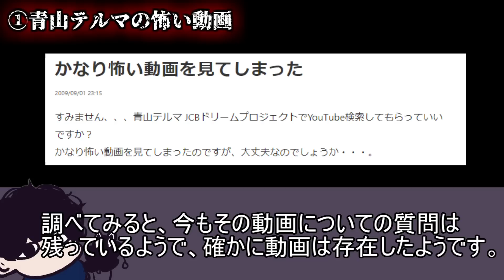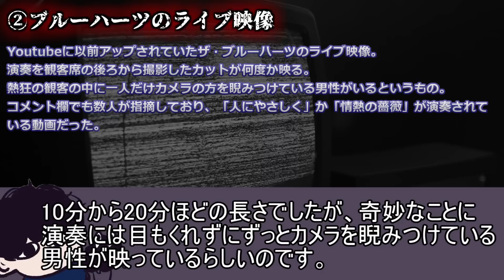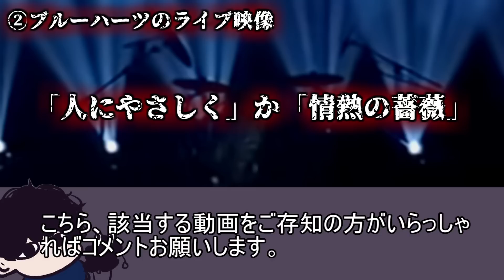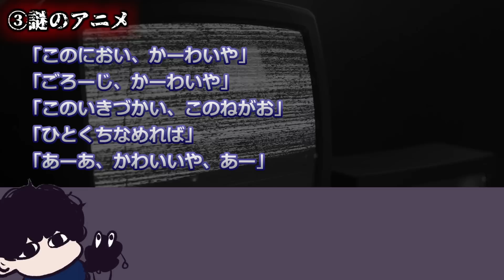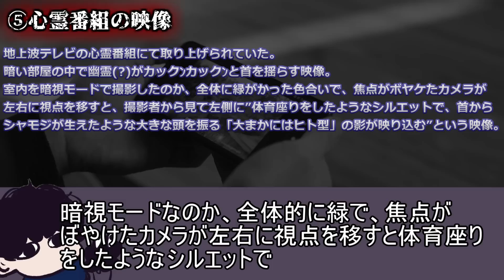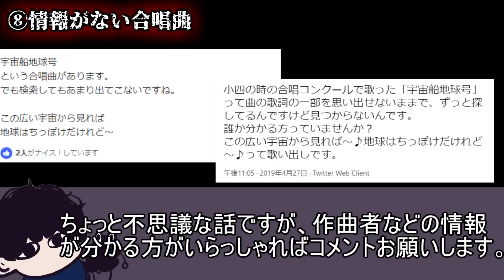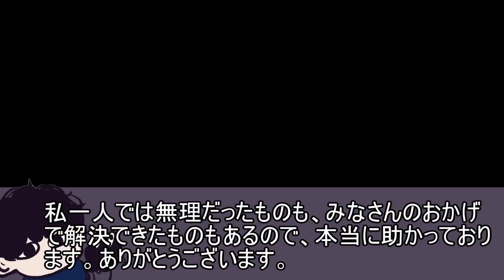【情報提供求】視聴者から届いたオカルトネタ紹介Part 22！【都市伝説】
前回の動画！
【情報提供求】視聴者から届いたオカルトネタ紹介Part 21！「真相編」【都市伝説】